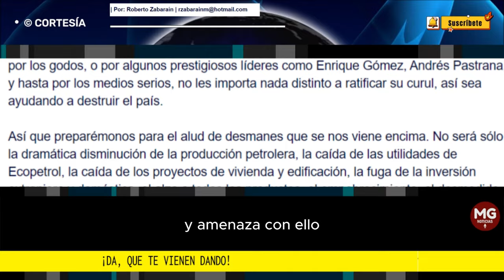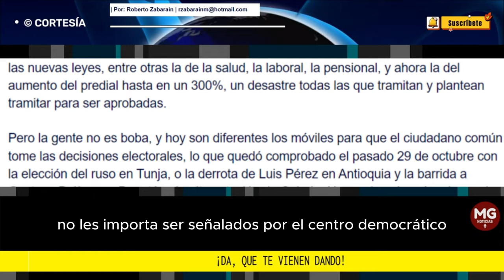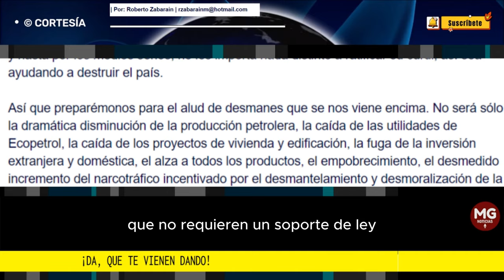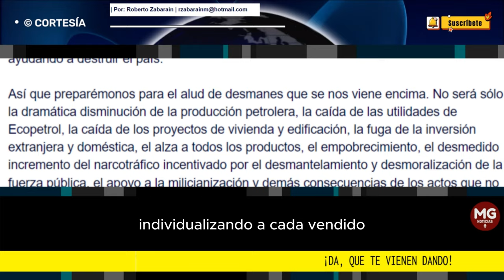"ES MUY CLARO QUE PETRO NOS QUIERE DESTRUIR..." || ¡DA, QUE TE VIENEN DANDO! 📢 Roberto Zabaraín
Es muy claro que Petro nos quiere destruir, y amenaza con ello. El que no adivine una y todo le salga mal, no minimiza en grado alguno su destructora amenaza. Sin pudor ni vergüenza se desentiende del ridículo internacional que le significó lo del papá de Luis Díaz; tampoco se muestra afectado por la aplastante derrota electoral, pues ¡ganó! En su mundo imaginario; no le importa nada de lo que le ocurra. Es porque está en lo que está, su obsesión es inmodificable.